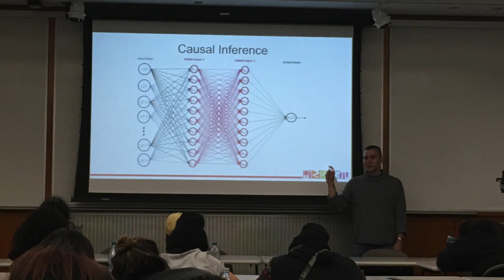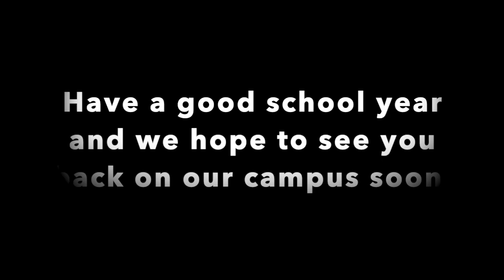EXCEL Fall 2019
Made by Shana Lombard